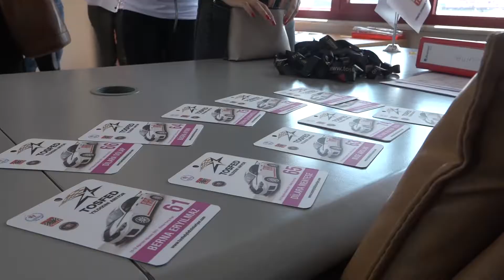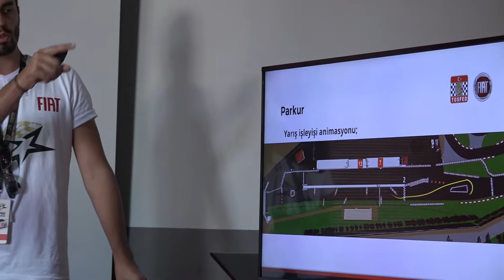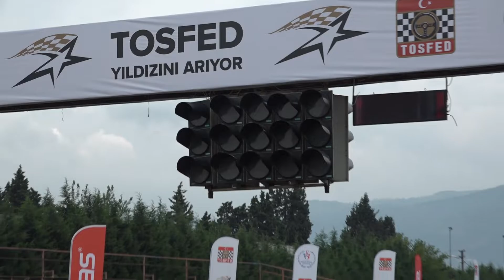2018 TOSFED Yildizini Ariyor Elemeleri